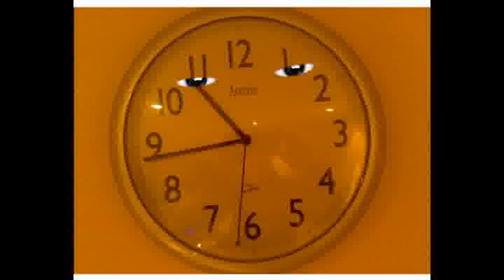The amzing talking guitars!! (and stuff)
the crazy world of espyex, just messing for a laugh.